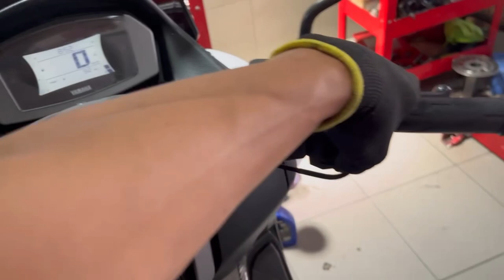N-max new suara mesin ngeletek kasar parah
Judul : n-max new suara mesin ngeletek kasar parah

Deskripsi : solusi mesin sepedah motor yang kasar tahap demi tahapan